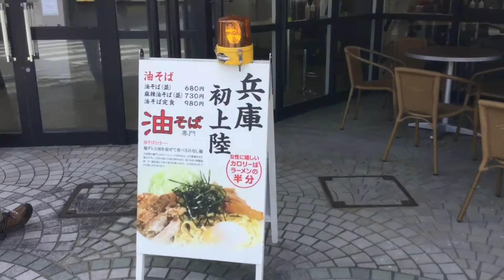道の駅やぶ 油そば専門店 coinova village